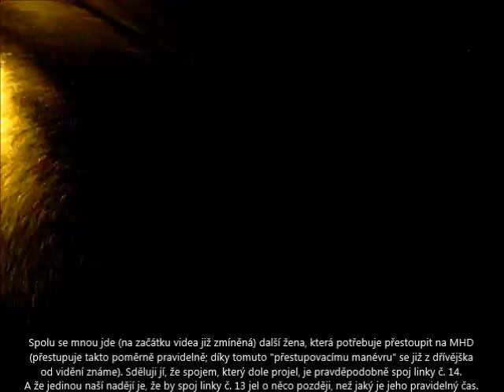Vlak zastavil ve 22:11:40 h = na přestup na MHD na Bráfovu zbývá 20 sekund (2/2016)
Video z blíže nespecifikovaného deštivého únorového večera roku 2016. Vzhledem k silnému dešti a mokrým kolejím, jel osobní vlak č. 4852 v některých úsecích tratě mezi Brnem a Třebíčí poněkud pomaleji, vlivem čehož přijel do Třebíče se zpožděním dvou minut a čtyřiceti sekund.

Již při příjezdu vlaku do železniční stanice Třebíč jsme se připravili (já, jedna mladá žena a jedna žena středního věku) do "bojové pozice" - mladá žena dokonce zaujala "pozici sprintera ve startovacích blocích".

Mladá žena to opravdu vzala sprintem, ale přesto nestihla doběhnout o dvě ulice níže (na zastávku Bráfova) tak, aby stihla spoj linky č. 14, který ze zastávky Bráfova odjel přesně ve 22.12 h.
Já a žena středního věku jsme šli "pouze" zrychleným krokem. Bylo jasné, že jedinou záchranou je možnost, že spoj linky č. 13 pojede o něco později. A povedlo se. :-)

Zde zafungovala příznivá souhra okolností (z hlediska dobrovůle aneb nadřadit lidský přístup jakýmsi nesmyslným časovým polohám), díky které jsme my tři stihli přestup na MHD a nemuseli jsme jít do cíle své cesty v hustém dešti (eventuálně čekat půl hodiny na další spoj).

Mimochodem, ve spoji linky č. 13 přijelo na zastávku Bráfova jen asi 10 cestujících. To jsou ty "houfy lidí jedoucích z odpolední směny v Jitoně/Tipafrostu, kteří by nepřijali, kdyby se časová poloha tohoto spoje + návazných spojů jedoucích ve 22.15 h z Karlova náměstí posunula o cca 2 - 3 minuty, na pozdější čas" - aspoň takto to tvrdil "vedoucí" představitel útvaru veřejné správy objednávající a platící provoz třebíčské MHD...